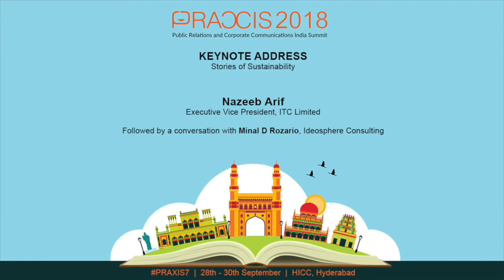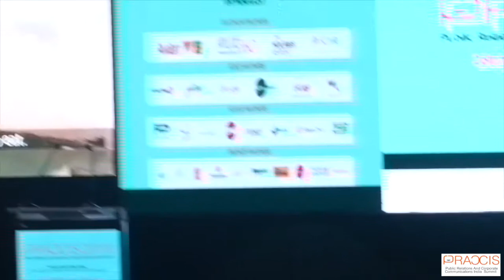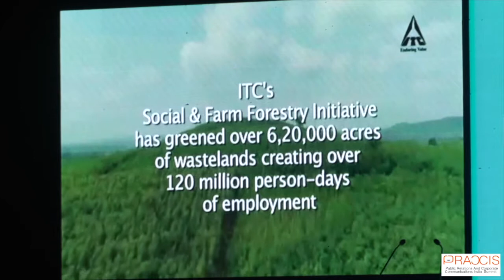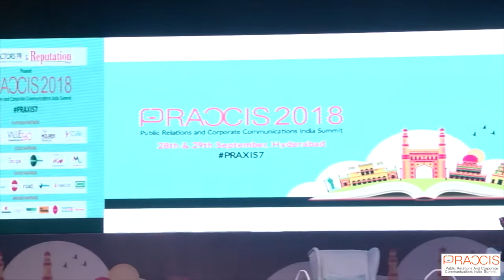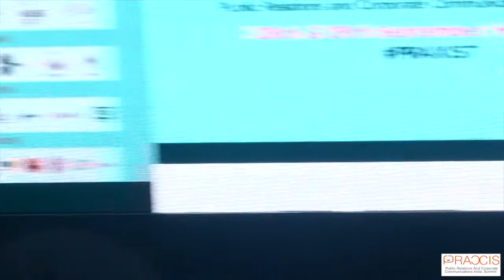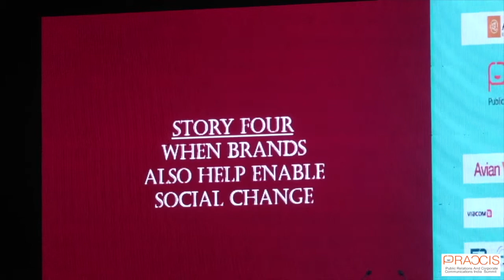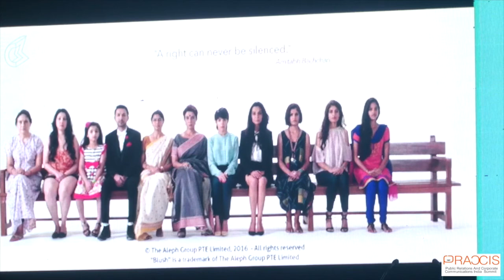Nazeeb Arif, Executive Vice President, ITC Limited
Keynote Address - Stories of Sustainability